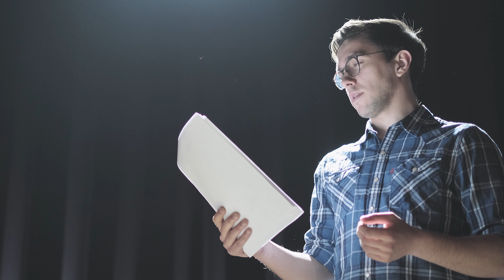У Беларусов будут конфисковывать имущество / Новый слив кибер-партизан